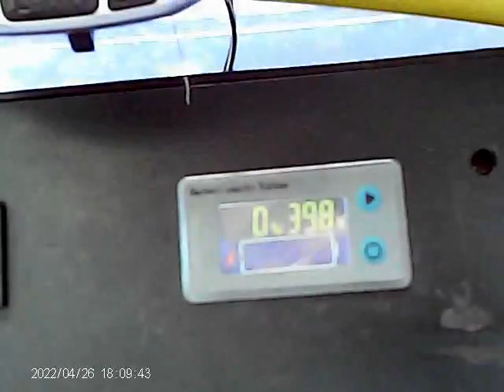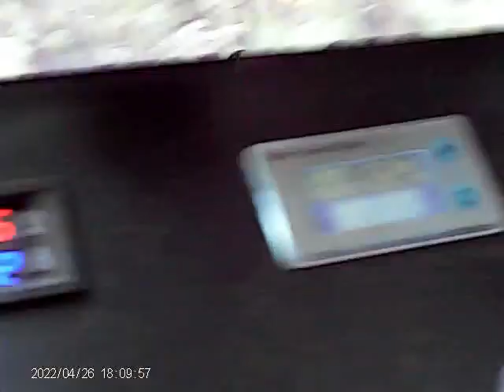Sekeluarga Naik Mobil Mini Listrik Rakitan Sendiri - Pergi Ke Undangan Bukber - Warga Merasa Aneh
Assalamualaikum wr.wb.
Sekeluarga Naik Mobil Mini  Listrik Rakitan Sendiri Pergi Ke Undangan Buka Bersama  Warga Penasaran